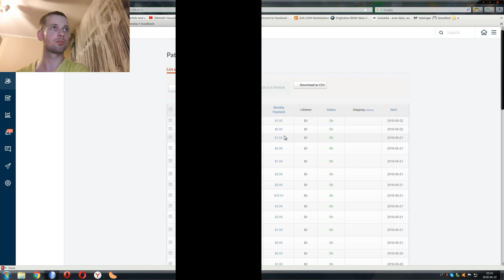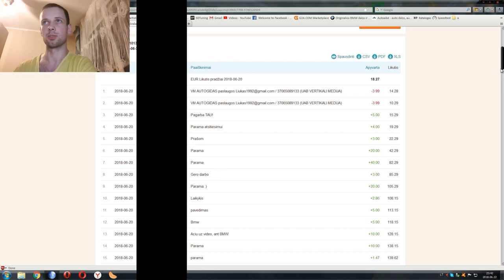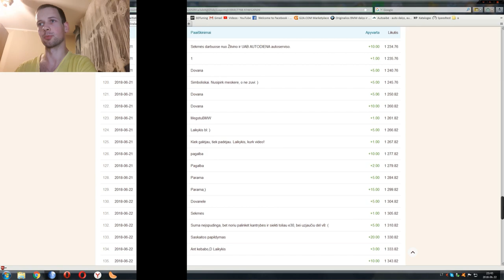Chebryte, jūs, TAIP JŪS NEREALŪS!